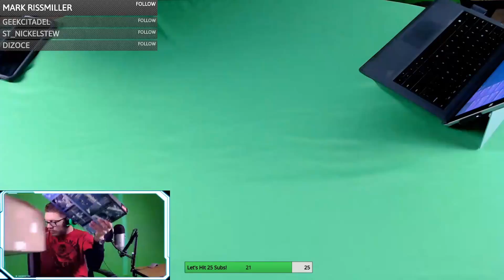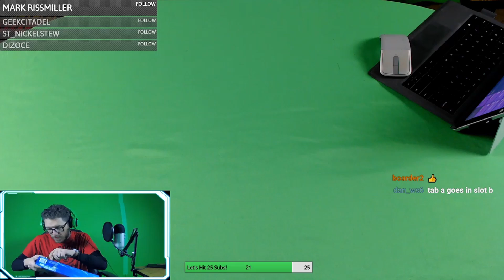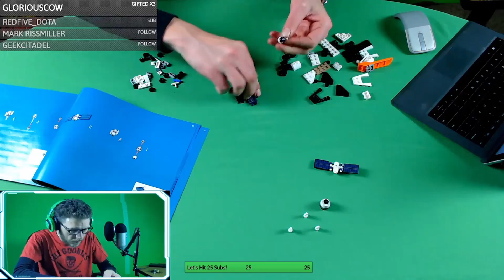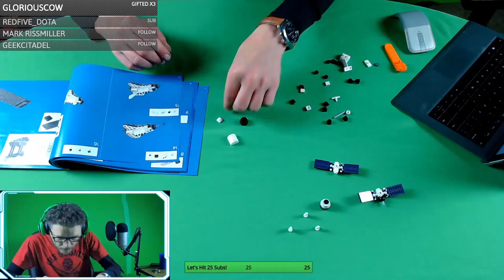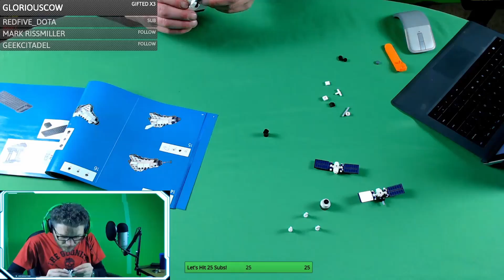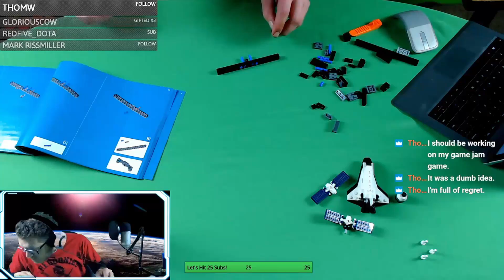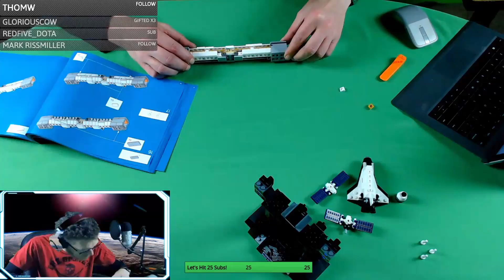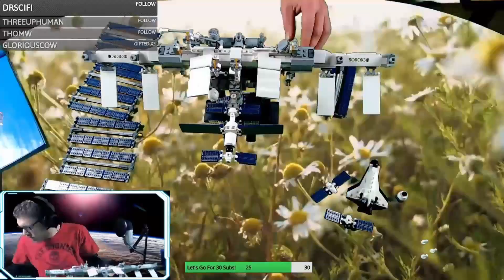Lego ISS Unboxing & Build Timelapse - 864 pieces, 5 hours, 1 confused streamer; All In 15 Minutes!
As a life-long space geek, there is no way I was going to miss out on my very own International Space Station, so we brought the kit over to the Nerd Corner to put it all together on stream. Having not put a kit together in 20+ years, I was a bit intimidated, but the build was a ton of fun and it looks amazing! Now to decide what kit to buy next...

Leave your suggestions for Lego kits I should check out in the comments below, let me know what you think of the video, and like and subscribe if you want to keep up with everything coming from the Nerd Corner and the rest of the crew at Truckee Pacific.

Check out the Midnight in the Mountains live stream and play along with the Jackbox Party Pack games & more every Friday and Saturday night at midnight MDT (GMT -7) and most weeknights!

(Skip to 8:10 for the timelapse, or go to 24:55 to watch the Lego ISS gently circle the globe!)